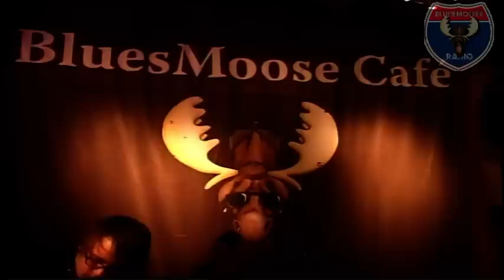Red, White & Blues - lenny @ Blues Moose café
Recorded for bluesmoose radio 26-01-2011 @ cafe bar de comm.